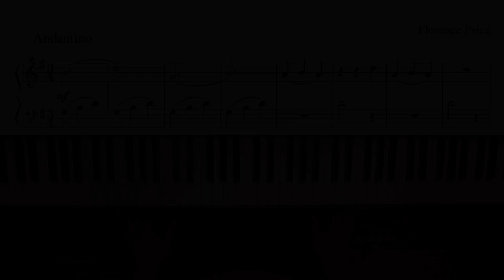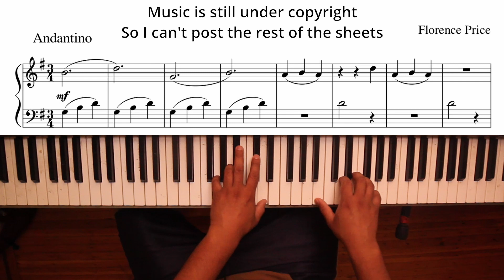ABRSM 2023-24 Grade 1 Piano Exam B2 - Florence Price - A Morning Sunbeam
I think this is the first piece that changes key in 2 sections. I wasn't able to get my hands on the full sheets for this song, but the ending seems to be accurate to what I hear and see other people play.

"Florence Price was an African-American composer, pianist and music teacher. She gave her first solo piano recital at the age of 4, and her first composition was published when she was 11. She studied at the New England Conservatory in Boston and later became head of the music department at Clark University, Atlanta."

I'm not a professional Pianist. I'm mostly self-taught with a few lessons here and there. I've played for over 10 years, but plateaued a long time ago without instructions. In an attempt to go back to basics and learn how to take things more slowly, I've decided to learn all the ABRSM pieces from the syllabus that I can get my hands starting with grade 1

Hope you enjoy and if you any suggesting, comments, or concerns please put them in the comments!

You have no idea how encouraging it can be!